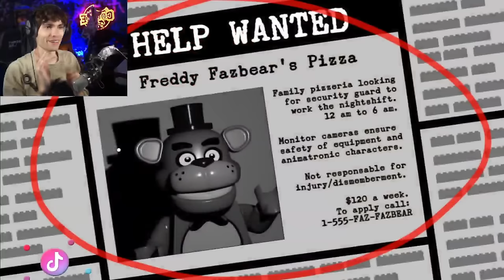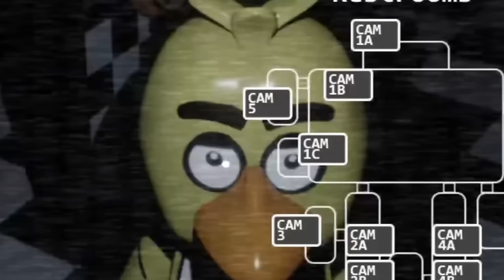DES LEGO VEULENT M'ATTRAPER ! ( five nights at freddy's LEGO )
Aujourd'hui je crie sur le jeu FNAF Lego 😀

Vidéo gaming drôle et horreur sur youtube pour que je regarde / réagis et commente des vidéos animation et des film de fnaf ou five nights at freddy en fr francais vf